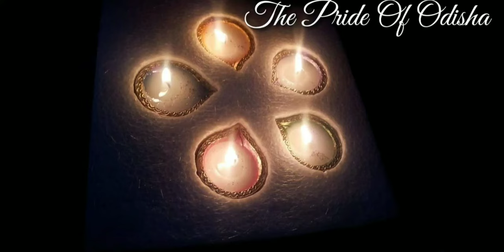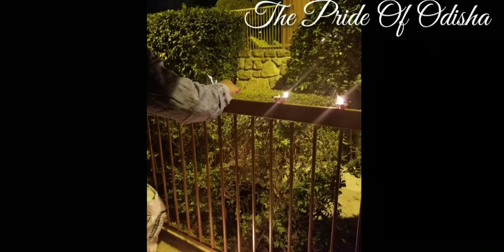ଆମେରିକା ଆଉ ସିଙ୍ଗାପୋର ରେ Diwali କେମିତି ପାଳନ କରିଥିଲୁ | ପୁରୁଣା ସ୍ମୃତି ରୁ କିଛି ଆପଣ ମାନଙ୍କ ପାଇଁ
It's a sad diwali for us, We didn't celebrated diwali this year.
In this video I shared my old memories of diwali life in usa and singapore. This year we can't celebrate any festival for the whole year.How we celebrated it with our friends.How we decorated the home and outside of home on the eve of Diwali in these past years, what food n all i prepared for diwali ans shared some old pics of saree from diwali time.

Jaya Jagannath

Camera stand:

Backdrop stand